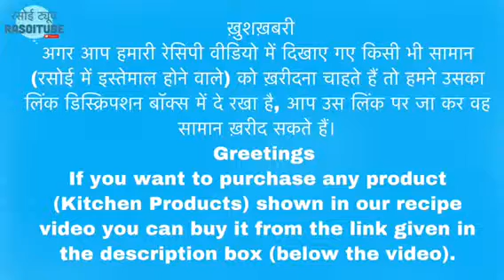Moong Dal Ki Khasta Kachori Recipe | Ganesh Chaturthi Recipe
Hi, in this recipe video learn the secret of making super crispy Khasta kachori at home. Kachori is a deep fried snack which is also known as  kachodi katchuri and fried dumpling. Kachori can last for weeks. There are different kinds of kachoris (recipe video link below) like besan kachori, moong dal kachori, mawa kachori, matar kachori, Pyaz kachori, aloo kachori, bathua kachori etc. Serve kachoris with tamarind chutney or green chutney.